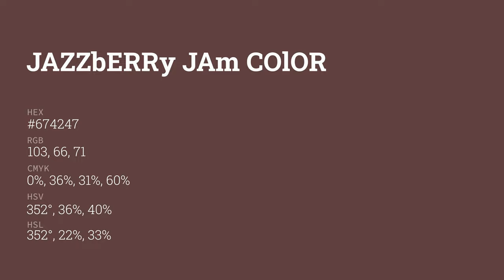Jazzberry Jam color #674247 hex color - Violet color - Cool color 674247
What color is Jazzberry Jam ? #674247 hex color - Violet color - Cool color 674247

Hex #674247 Color Code is also known as Jazzberry Jam color.